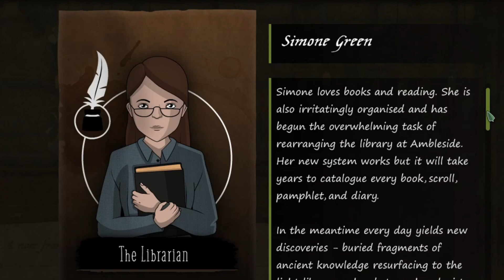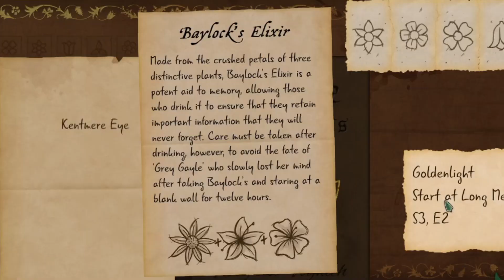Strange Horticulture [8]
Nevermind! I'm back to being bad at this game!